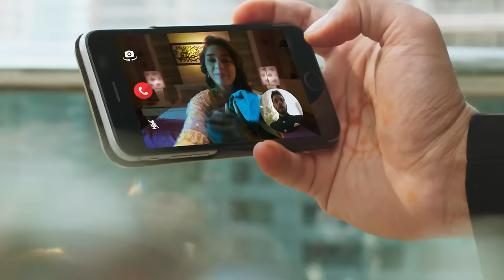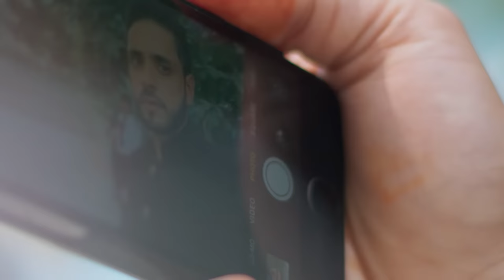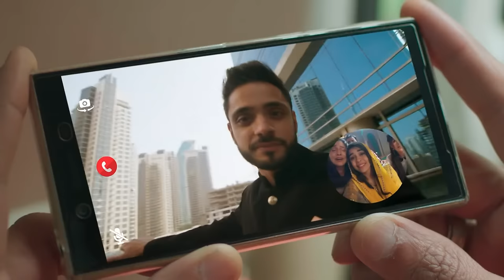Ishq Subhan Allah | Ep.141 | Kabir क्यों गया Rukhsar को jail मिलने? | Full Episode | ZEE TV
Salma and Qazi take Zara home to Kabir in order to resolve their differences. Miraaj offers to pay Nilofer extravagantly if she works for him, and Nilofer complies. Despite Salma and Ayesha's best intentions, Kabir and Zara are unable to resolve the differences in their opinions. Further, Zara learns about the motion that has been filed by the Sharia board for Kabir's dismissal. Later, Shahbaz's accusations and temper cause Zara to leave with her parents from Kabir's house.

Show Name : Ishq Subhan Allah
Producer/Star Cast : Adnan Khan , Eisha Singh
Episode No : 141